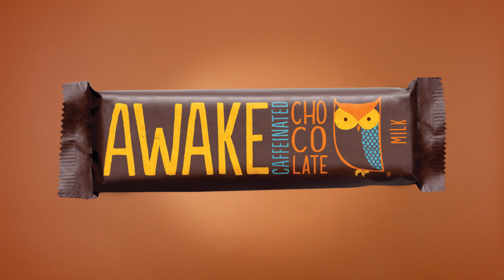Awake Chocolate - Manservant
30 second spot for Awake "Energy To Do More Stuff" campaign.